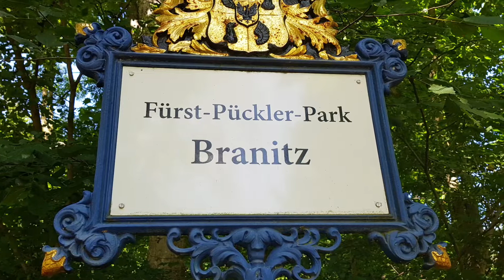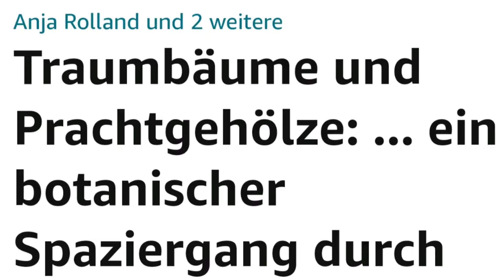Besuch bei Fürst Pückler in Branitz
Dieses Video hat mein Sohn aus Fotos erstellt, die ich bei einem wundervollen Ausflug in den Fürst Pückler Park Branitz aufgenommen habe.